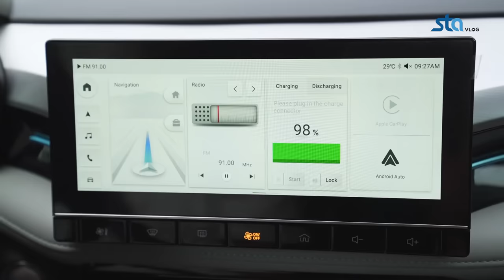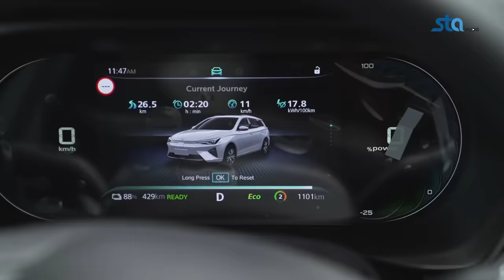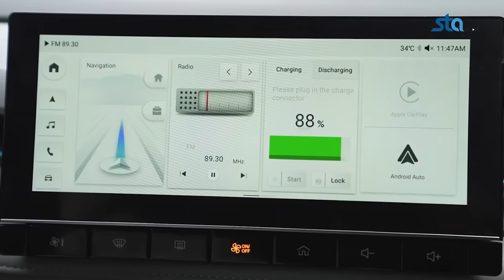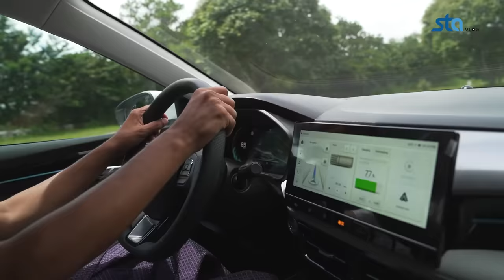ဇိမ်ခံခေတ်မှီ EV Taxi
EV taxi ရန်ကုန်မှာ ပထမဆုံးစီးဖူးတဲ့ ကိုစည်...